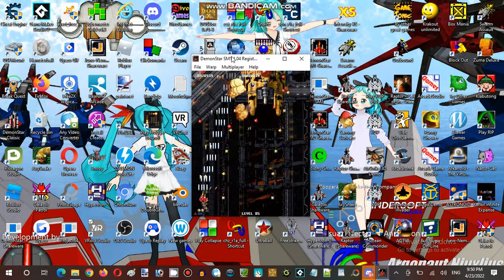Saturday Anime Night Time Streaming Hour at Terminal Internet Reality Establishment 04 Part 14